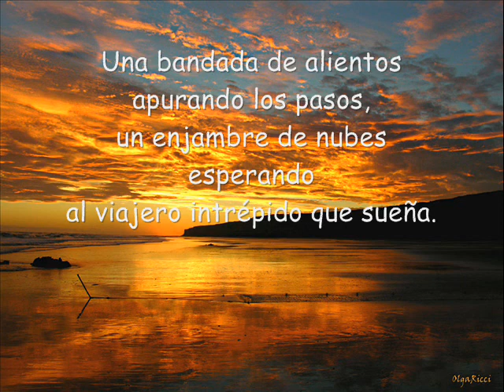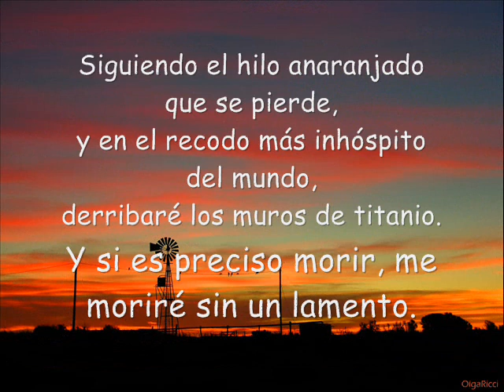Atravesar Atardeceres.wmv - Poema Roly Canteros-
poema de Roly Canteros
- fotos atardeceres patagónicos-